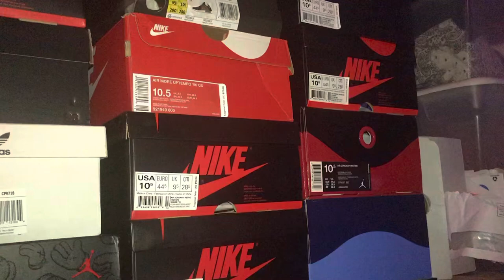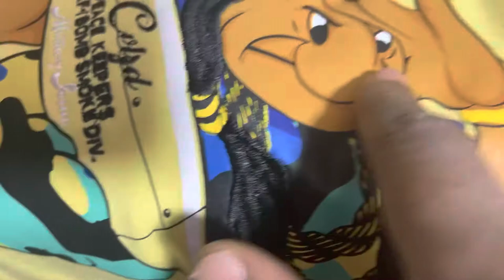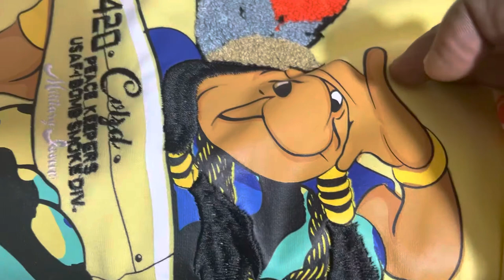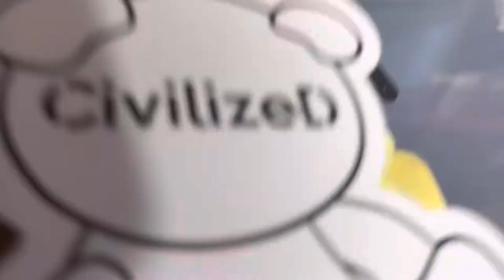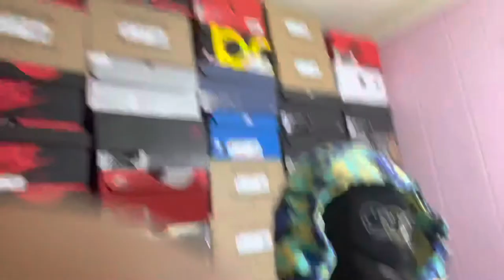Civilized Peace Maker Sweat Suit Yellow(Review/try on)”Black Friday Cop”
Can buy at 👎